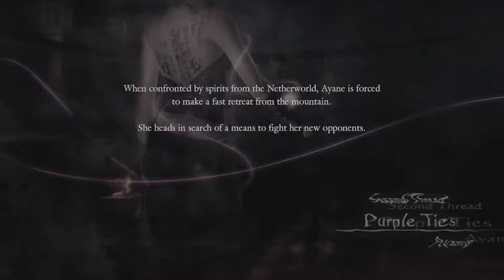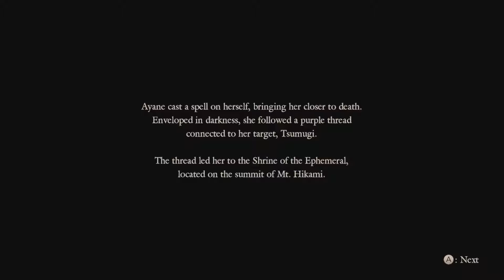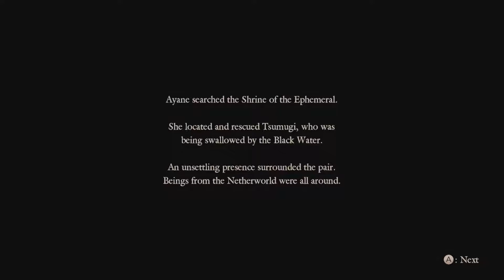Ayane Gaiden | Fatal Frame 5: Maiden of Black Water Bonus Chapter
It's not every day that the ghosts of Mount Hikami must battle a shinobi of the Mugen Tenshin clan! Too bad for Ayane that NONE of her attacks work. So, what's a ninja to do? Get ghost tattoos OBVIOUSLY!

We are finally jumping into the Fatal Frame 5 bonus chapters, starring Ayane of Dead or Alive fame. How will this powerful Hajinmon master kunoichi fare against the dark spirits of Mount Hikami with only a purple flashlight? Find out here!

Follow that purple thread of fate ninja lady!